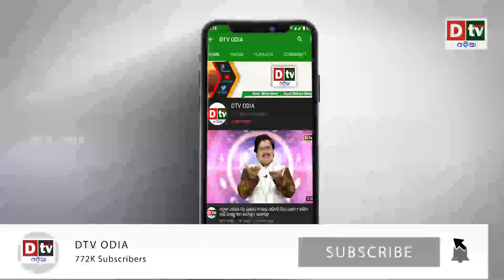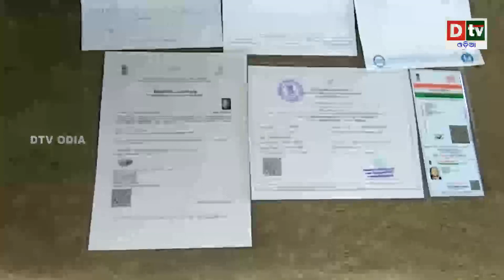ସରକାରୀ ସହାୟତା ଅପେକ୍ଷାରେ କସ୍ତୁରୀର ପରିବାର | Odia news live updates